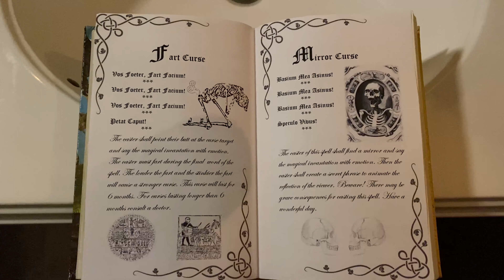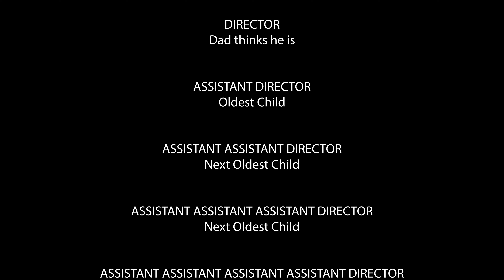Mirror Mirror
Simon is a young wizard learning how to cast spells. He casts a spell on the family mirror that brings the viewer's reflection to life but has some negative consequences.

Lingwall Living presents Mirror Mirror for all to enjoy and hopes to produce many more videos. Thanks!